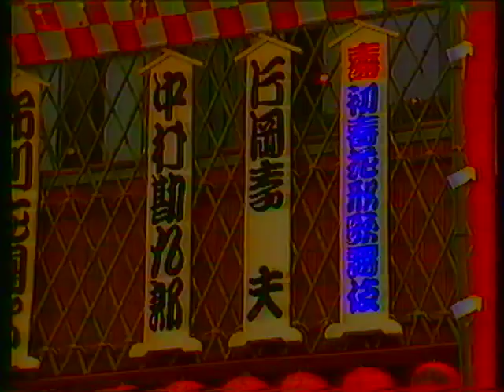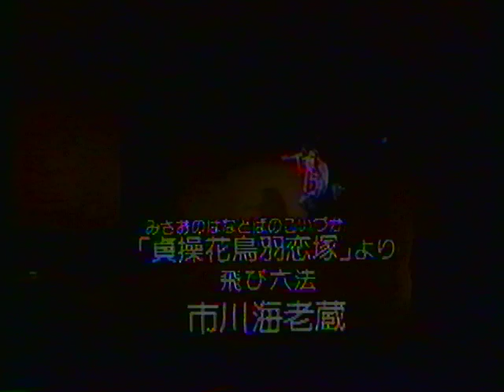素晴らしき（笑）仲間